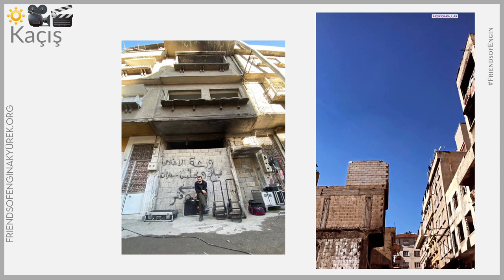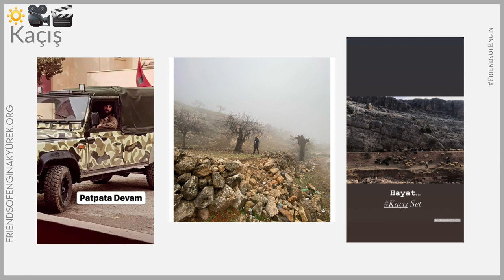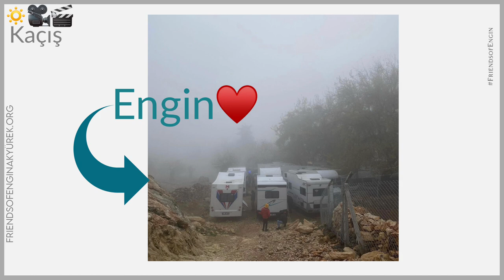Engin Akyürek Kaçış Set Photographs and Video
Photographs and video from the set of Engin Akyürek’s latest project, being filmed until the first week of March, 2022. Photographs and video of the set taken in and around the location of Gaziantep, Turkey. Production is the first for Disney Plus in Turkey and there is a restriction from the producer that no images of main characters are published. As of the date of publication of this video, filming is at the halfway point of its expected 80-day filming time frame.